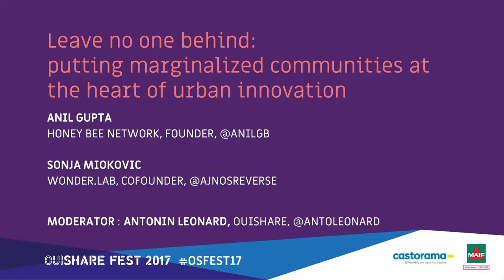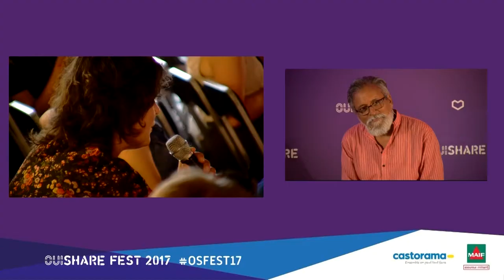Anil Gupta & Sonja Miokovic - Putting marginalized communities at the heart of urban innovation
How to help city managers to engage with those who are on street, work in shacks but are highly skilled, even if markets for their talents  have not evolved as yet. Open common spaces, create solidarity and communities.  Motivating private entrepreneurs and social innovators to invest in common creativity lab, art, culture and literary spaces even under flyovers, can help disadvantaged children to get coaching for academic studies but also arts, culture, skills and craftsmanship. Immigrants should not be enculturated in dominant culture but also expected to contribute their own folk culture, meanings, tales, fables, art forms, nutritious foods, elderly care networks, and technological skills. Community creativity and food labs may be created so that every poor person gets more nutrition and value out of every cent she spends on food or living. Various enterprises can create circular economy lab in their vertical so that poor rag pickers can add value to transformative value addition by blending informal and formal knowledge systems. Because minds on the margin are not marginal minds.

Moderation : Kushboo Balwani